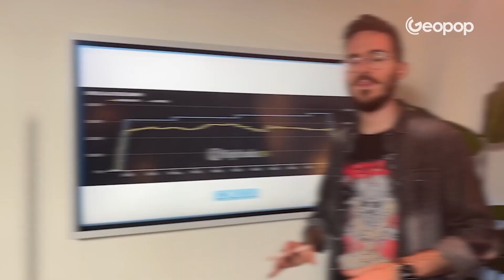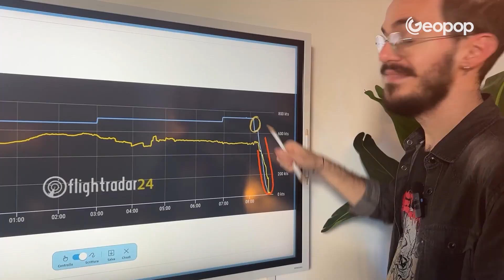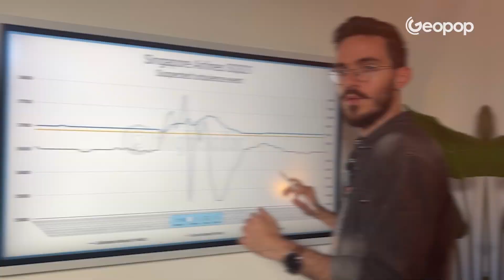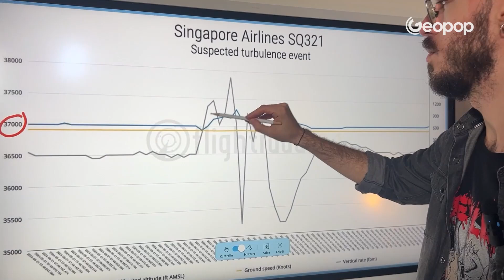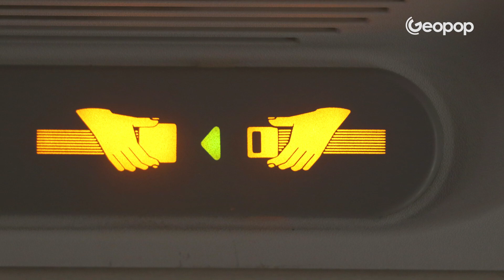Turbulence on the London-Singapore flight, what happened and why it didn't fall for 2000 meters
On May 21, turbulence on a London-Singapore flight resulted in the death of one of the 230 passengers on board and more than 50 injuries. But what happened to Singapore Airlines Flight SQ321? According to initial reconstructions, the turbulence caused the plane to lose 1,900 meters of altitude in one fell swoop, throwing the passengers against the ceiling of the aircraft. But is it really like that? In reality, based on new data provided by FlightRadar, this would be an error: that value relates to the emergency landing made by the Boeing 777-300ER towards Bangkok after the accident. In this video we analyze the dynamics of the accident and explain what happened on the London-Singapore flight.

CREDITS
yb_flightlevel35
BigJetTV
Ismy 2.7
NASA-Goddard-Space-Flight-Center
AI

00:00 Turbulence on the London-Singapore flight, one dead and over 50 injured: what happened
00:52 Strong turbulence is rare
01:38 Singapore Airlines flight SQ321
01.55 Turbulence and emergency landing in Bangkok
02.42 One British passenger dead and 54 others injured
03:00 What happened: flight analysis
04:14 Data on the turbulence that hit the Boeing 777
04:49 The difference between the odds is 150m and not 1900m
05:48 The causes of turbulence
06:22 CAT turbulence
07.20 What happens to passengers on board